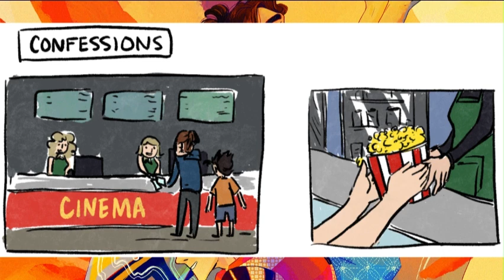❤ [ASANOYA COMIC] – The Proposal [English]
Hey, guys! I want to add after Noya says that, we see Asahi’s face briefly and he looks like he’s on the brink of tears. We don’t see his face as he’s walking out, but I am 99% sure he was starting to cry as he left since Noya tensed you even more and Suga called out to Asahi in such a worried tone. Gosh that fight just makes my heart hurt but at the same time I love it because it makes their relationship so much stronger in the end (＾０＾)

❀ All Information ❀
★ Haikyuu comic dubbed by Kyubi
★ Artist of Story: Daftpinkkkk, Xkalatl, CelesMochi, & Watmels
★ Song: Daystar - Cozy Place
★ Edited by Kyubi

I love fan art! :D

♡ (♥ω♥*) —— Don't forget to take good care of yourselves and rest
• Ring that notification button or you might not be notified when I upload